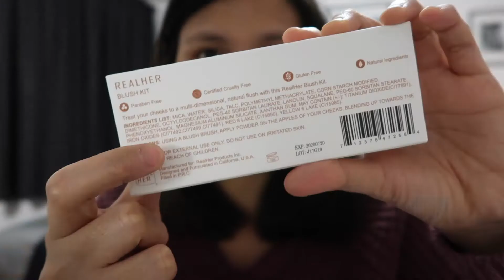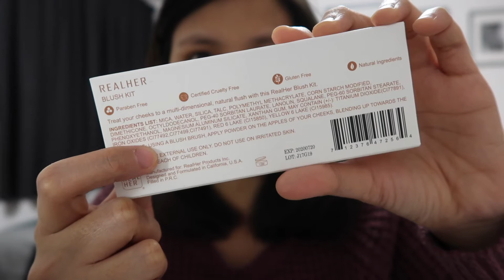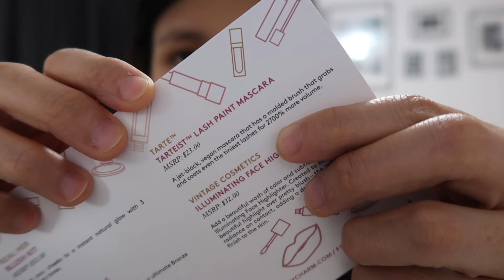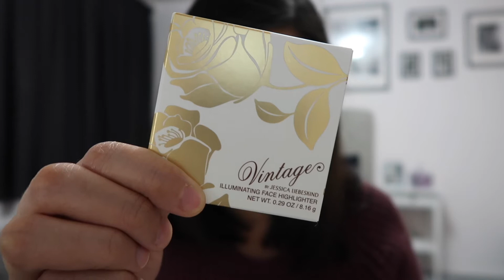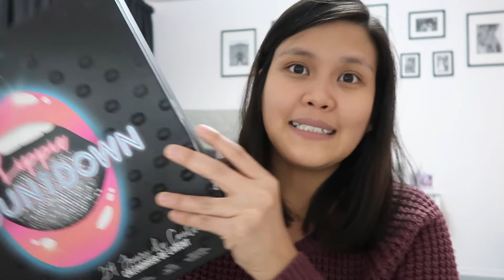VLOGMAS#14: Unboxing BOXYCHARM December 2017 (Tagalog) | tatacay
I appreciate you spending time with me. Till my  next video xoxo